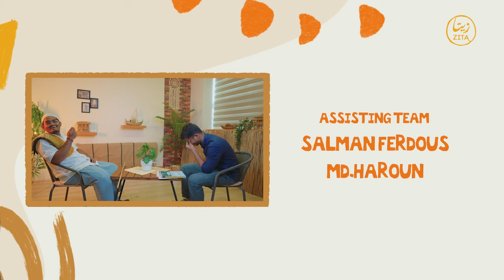Domestic violence destroys lives and families.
Break the Silence, End the Violence 💔
Every woman deserves respect, safety, and love. Together, let’s create a world free from abuse. In this episode, Aziz and Hakku tackle the harsh reality of domestic violence and women abuse.